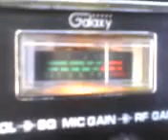PINEAPPLE JUICE & MR . ONE IN CAROLINA !